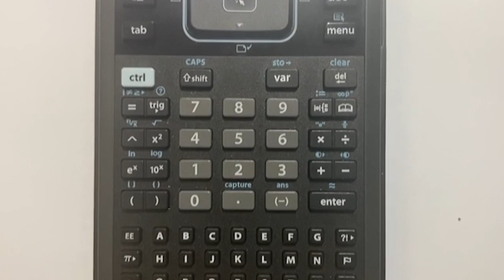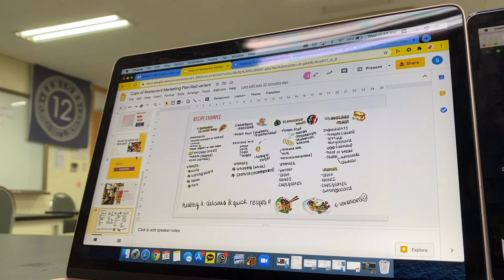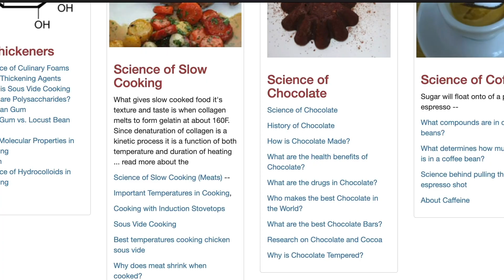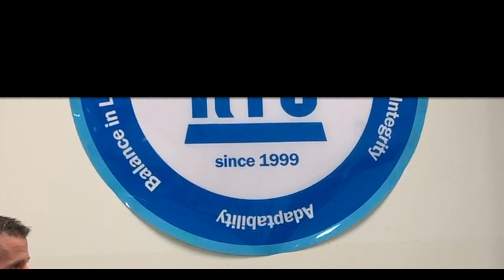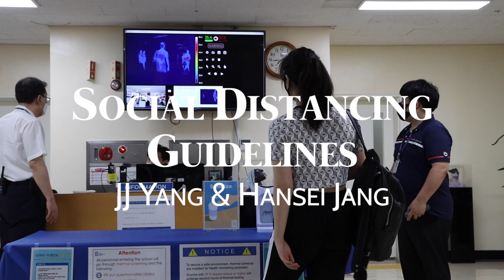PTV On The Fly: Season 12 Episode 1 - Welcome Back!